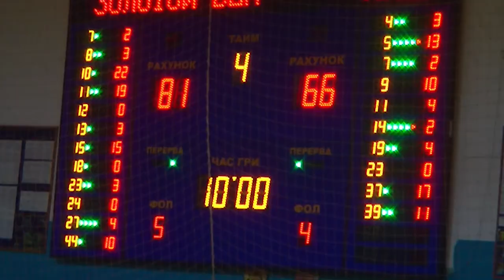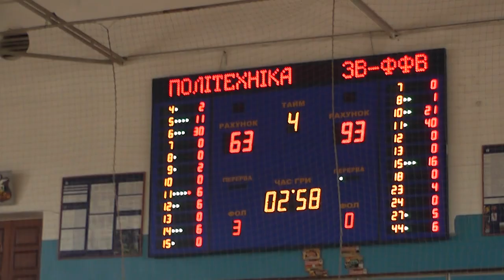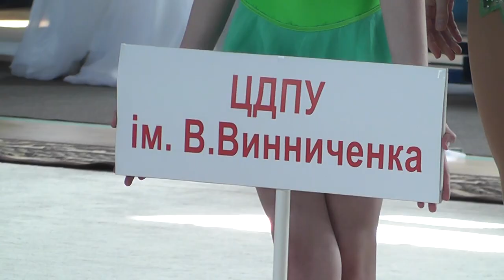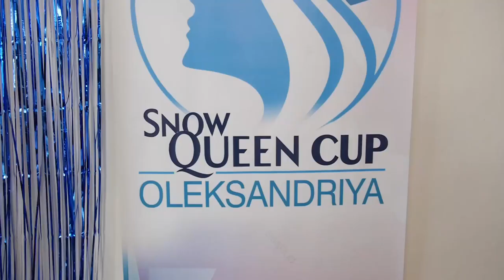Sport UI:кропивничанин у півфіналі чемпіонату світу, баскетбол, художня гімнастика | телеканал Вітер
У випуску:

- розповідь про виступ вихованця кропивницької ОСДЮШОР-2 Бозорбоя Матякубова на молодіжному чемпіонаті світу з боксу;
- звіти про чвертьфінальні та півфінальні поєдинки БК «Золотой Вєк» у чемпіонаті України з баскетболу в Першій лізі;
- сюжети про всеукраїнську універсіаду та традиційні змагання «Кіровоградська зіронька» з художньої гімнастики, які проходили в Кропивницькому;
- перший на Кіровоградщині всеукраїнський турнір з фігурного катання, що відбувся в Олександрії.

А ще інтерв’ю з лауреатом конкурсу Міжнародної асоціації спортивної преси Владиславом Дунаєнком.

Дивіться програму щотижня у вівторок о 19:15 на телеканалі «Вітер».